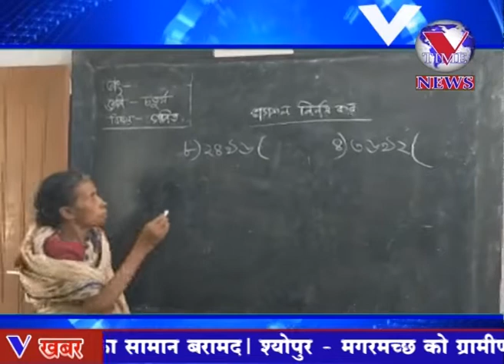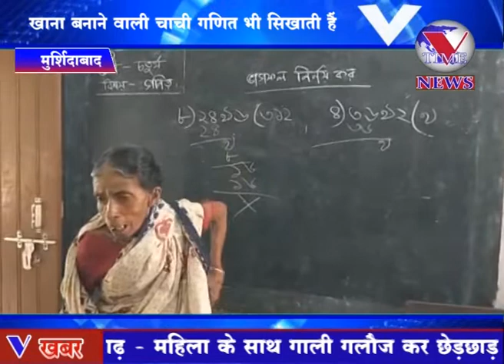खाना बनाने वाली 'चाची' गणित भी सिखाती हैं, मिड डे मील कुक का गणित पढ़ाते हुए वीडियो वायरल